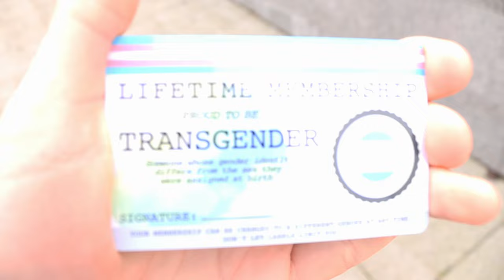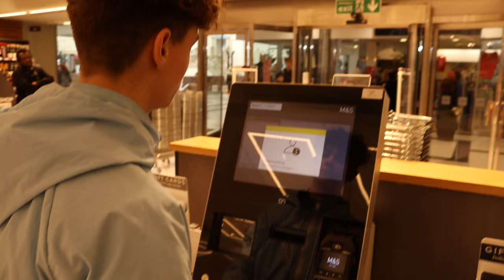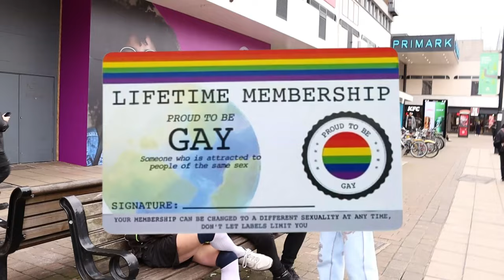Buying Beer With Obviously Fake ID Prank!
Snap- maciej.mp

tags-
lofe
liam gimig
nelk boys
truth or dare
trolling npc's
interviews
prank
pranking
trolling
vlog
danny duncan
Signing offensive petitions
Offensive petition prank
offensive petitions
jidion
ishowspeed
npc
baylen levine